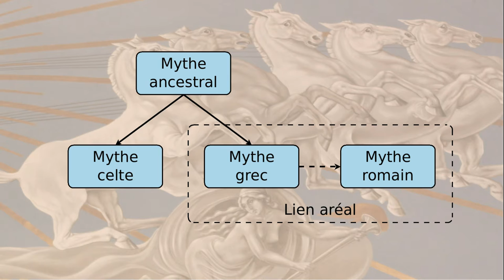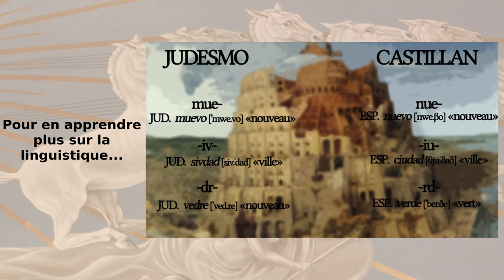Dynamythes 01 - La mythologie comparée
C’est parti ! Premier épisode introductif : la mythologie comparée et les indo-européens.

Polices :
Roman Caps - Steve Deffeyes
Devanagarish - Tamon Yahagi
Celtknot - Renn Crump
Cloister Black - Dieter Steffmann
Daily Routine - Nick Dijsselbloem
Kremlin Minister - Bolt Cutter Design
Princess Jasmine - ArtsyLady
Cuneiform - Shuji Kikuchi
Quango - NimaVisual
Crop circles - Kandida Wallace
Arrowesque - Seals it with a kiss